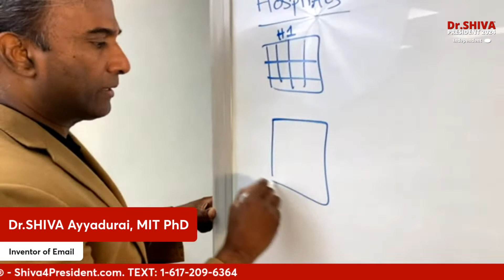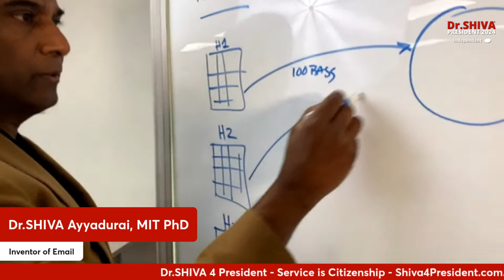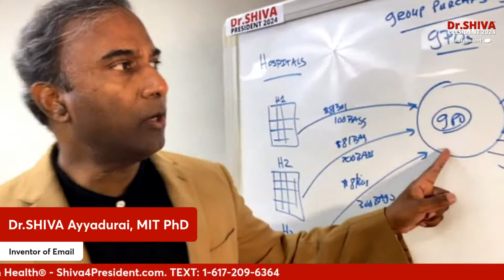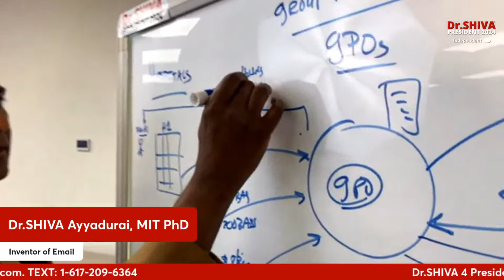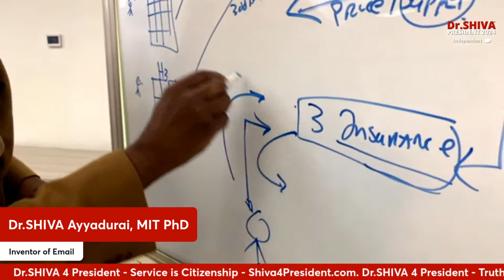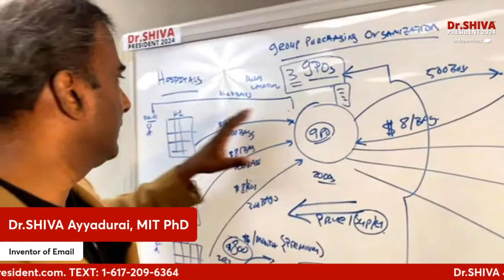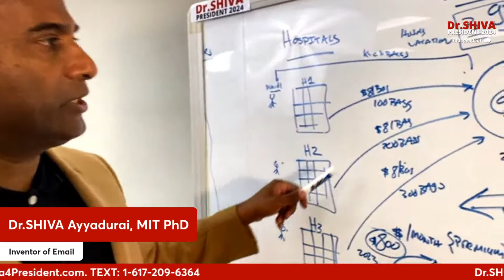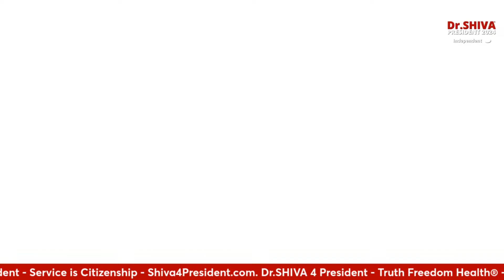Dr.SHIVA™ LIVE: Policy To Biology™ – Why Medicine Shortages In America? Part Two: GPOs & BPMs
In this discussion, Dr.SHIVA Ayyadurai, MIT PhD, Scientist & Engineer, Independent Candidate for U.S. President, reveals how insurance companies, GPOs, and Hospital administrators have colluded to creating artificial shortages and price gouging of important generic medicines, affecting the biology of millions of Americans.

Dr.SHIVA is committed to health, education, and innovation.

Dr. SHIVA’s most recent innovation is the Truth Freedom Health® SYSTEM that is an educational, community, and technology platform that is enabling everyday people to become wiser and smarter – to think beyond Left & Right, “Pro-” and “Anti-” – by learning the SCIENCE OF SYSTEMS – to see events and things as they truly are to know the real problem to innovate the real solution.

To learn more about the Truth Freedom Health® System, or TruthFreedomHealth.com and either contribute to this educational movement or become a Warrior-Scholar.

Find out more at TruthFreedomHealth.com.

Dr.SHIVA